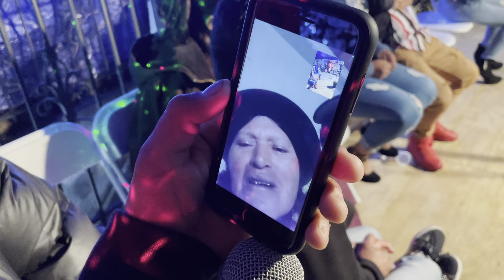[ H - T Film’s ]